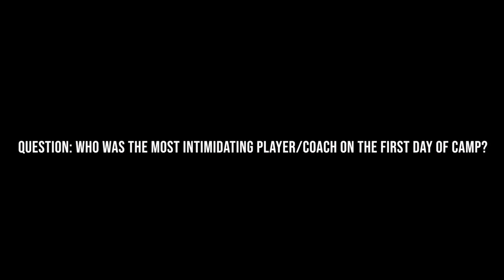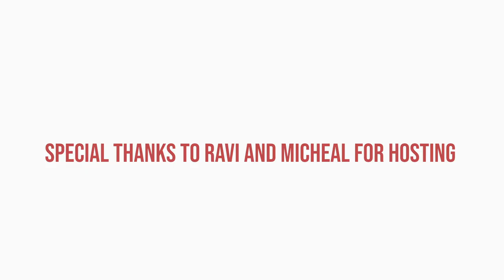Johnnie Question of the Week // S3 E1 | FRESHMAN EDITION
In this Episode of Johnnie Question of the Week RAVI ALSTON and MICHAEL WOZNIAK ask freshman who they thought was the most intimidating player/coach on the first day of fall camp.

Special thanks to Ravi and Michael for hosting this episode.